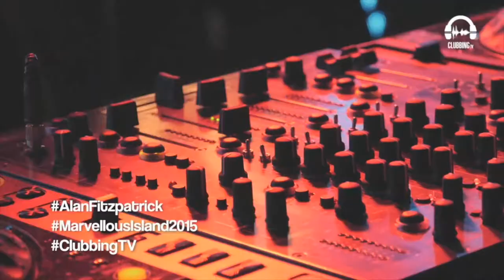Clubbing Experience with Alan Fitzpatrick @ Marvellous Island